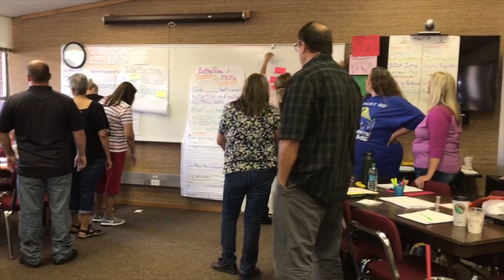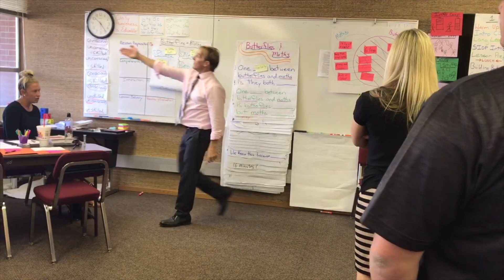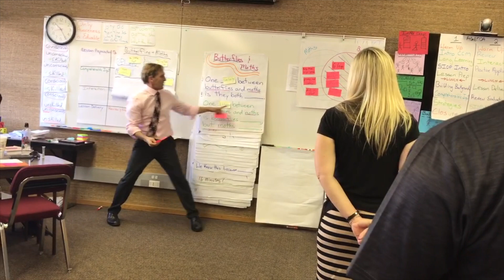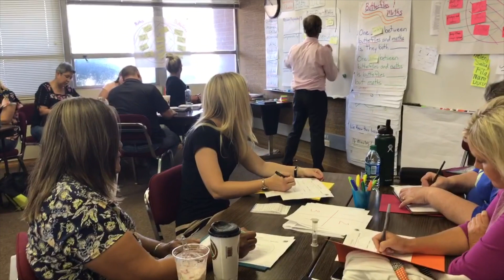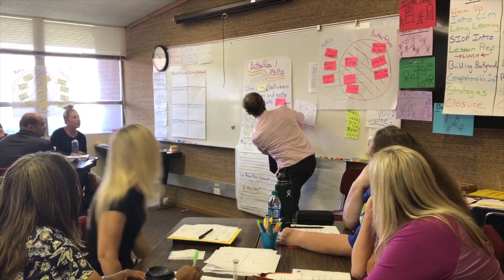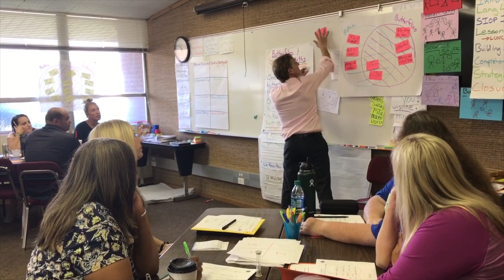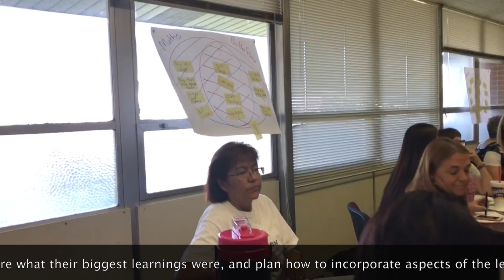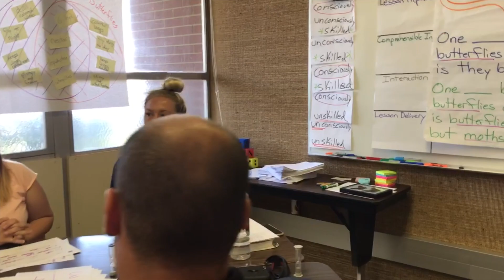TESOL Trainers K-12 professional development on SIOP with John Kongsvik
John Kongsvik, Director of TESOL Trainers, provides a model lesson during SIOP Seminar.  With educators from San Juan School District in Utah, Dr. Kongsvik helps teachers see how SIOP can be used to promote success in all students, especially the English Learner.

In an experiential manner, Dr. Kongsvik does what he does best: shows (rather than tells) how teaching and learning can really look. TESOL Trainers offers experiential professional development and empowering solutions to K-12 schools worldwide

Dr. Kongsvik offers the world's most popular virtual training program for K-12 teachers who serve multilingual learners: The English Learner Institute. This experiential course gives teachers SIOP strategies and TESOL techniques that have a profound impact on student learning outcomes.